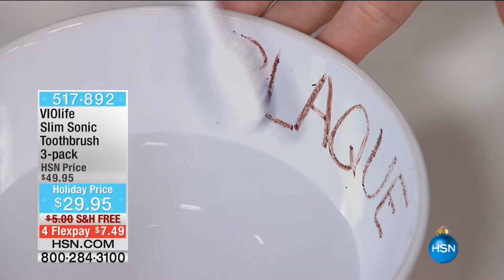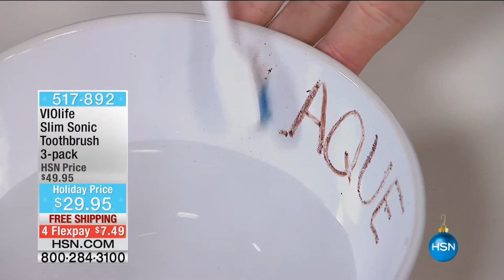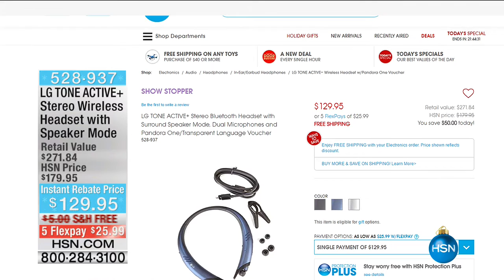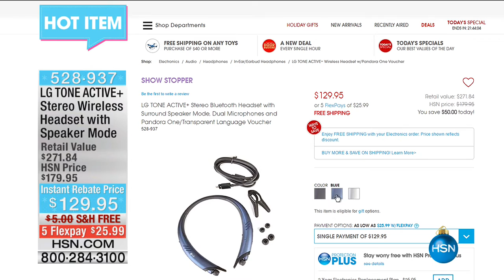HSN | Gifts Under $50 11.25.2016 - 02 AM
A great variety of gifts, all under $50.